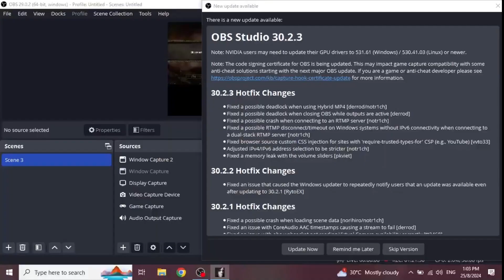Mystery Legends - The Phantom of the Opera (Part 2)